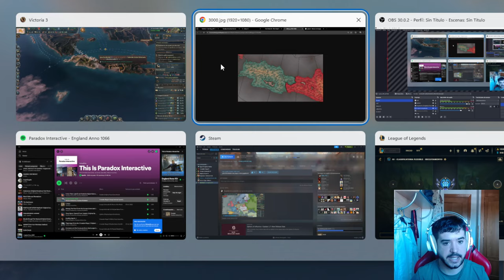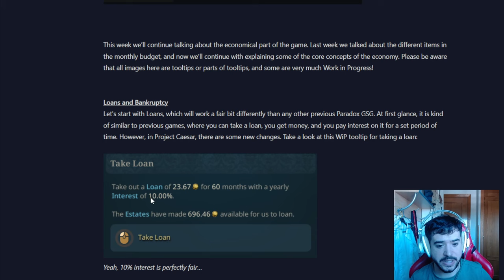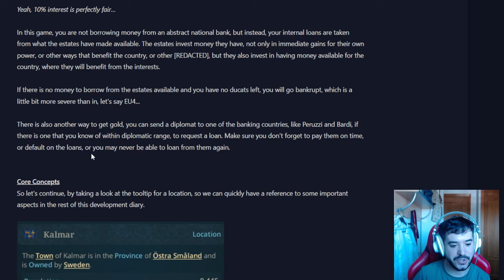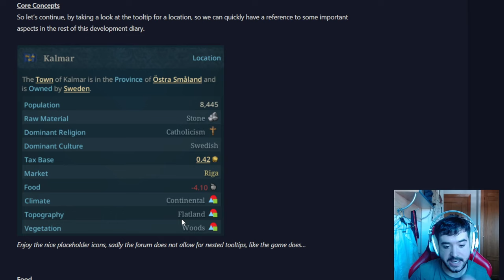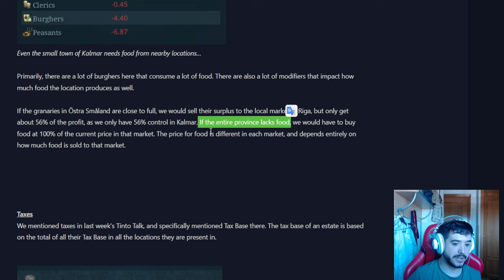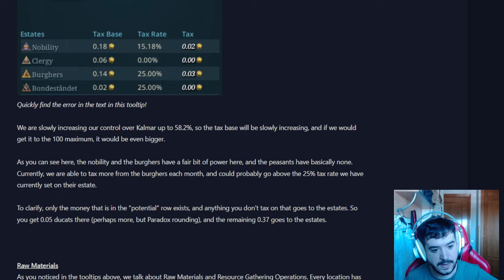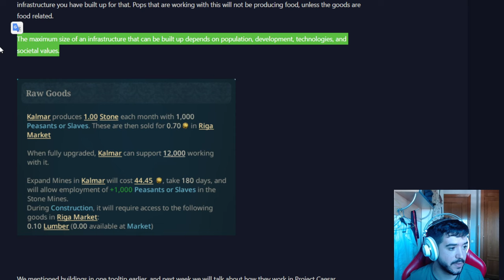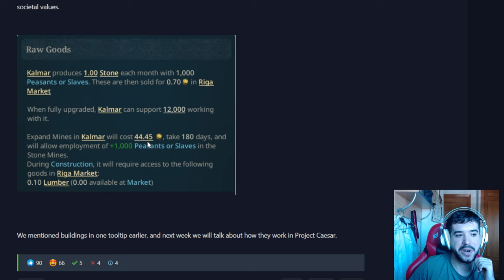PRESTAMOS Y COMIDA en EU5 // PROYECTO CESAR